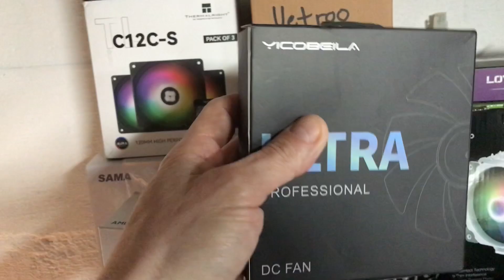The Dell Optiplex 9020 Case Fan Mod - How to, Time Saving Tricks & Part Links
* Edit - This Dell has a I7 4790.*
- I like to use a new white Thermaltake 90mm fan for the CPU and White Kingston Hyper X DDR3 so it looks nice. Use the provided standoffs for the CPU mount! See some previous Dell videos to see how nice it looks.

- The rear case fan is 92mm, CPU fan is 90mm. Either will work for the side panel.

- Two 120mm  fans cannot be mounted flush on top of each other. They have to be wire-tied top hole of one fan to bottom hole of another to fit ( offset ), with the top being set back to clear the USB front panel.
- If the RGB fans can be daisy-chained, this gizmo works great, then you can use a 4 pin PWM splitter for fan control - Hit up Ebay :

- 5 Pin to 4 pin adapter :

- 24-Pin to 8-Pin 18AWG ATX Power Supply Adapter :

- If the ATX power supply won't fit, I cut out the internal metal support. The 4 screws will hold it in. Smaller size ATX  power supplies fit without cutting, as the Asrock challenger 80+ Bronze did, so check the dimensions, otherwise you have to disconnect everything and remove the motherboard to get it in.

- The power supply acts as the second exhaust, so I install - at least - an 80+ Bronze rated power supply. I like to buy 550 or 600 watt for the GPU's I use, and keep the cost to $50. You could cut a 120mm hole in the top and mount it upside down per Jay's Two Cents...

- Mod should allow for a 304mm GPU but I have not tried it yet. Having the lower fan forward helps.

- Sometimes I put a 92mm RGB fan on the side panel to blow on the GPU or use as a second exhaust fan, but MAKE SURE IT'S THE SLIM TYPE or it will hit the GPU when you try to close the door.

- I have replaced the stock rear 92mm fan with a 120mm exhaust fan, as they usually come cheaply in kits of 3, but the 4 holes have to be drilled out. I mount them close to the mobo shield so the door can close. I recommended drilling out some holes in the back panel to let the fan breathe better.

- I like to install a vented front panel piece under the CD-ROM for added ventilation. It takes some super glue, but works well. 3D printed ones will work. I have drilled out the original in the past but it looks hokey.

- Front will be dangerous during and after the mod so I WEAR GLOVES.

- Metal fragments can fly around when I'm snippin' shit out so I WEAR GOGGLES.

- Sometimes I drill out some holes on the bottom of the case to let the GPU breathe a little better.